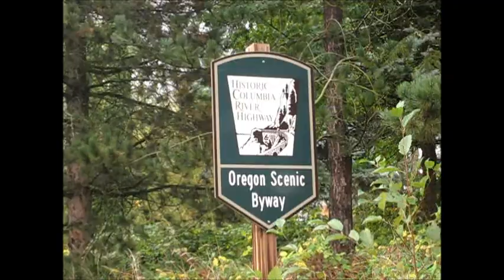Fall 2012 in the Gorge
Took a scenic drive through the Gorge in Oregon and I thought it represented this fall.